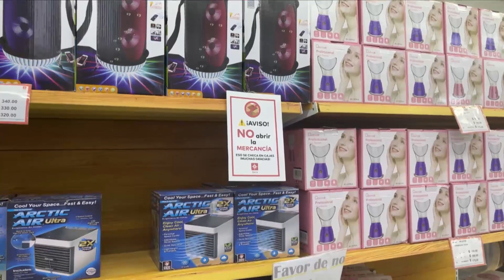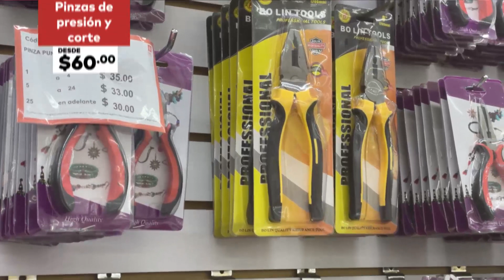Básculas y Artículos para el HOGAR ¡En tienda LA PERLA! 😉👇👌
Hola! nuestra amiga @MenaryArizmendi visitó una de nuestras tiendas y encontró algunos artículos de gran utilidad para el hogar. Recuerda que contamos con gran variedad de productos al mejor precio del mercado ¡Te esperamos!